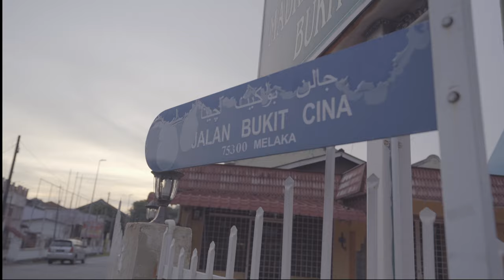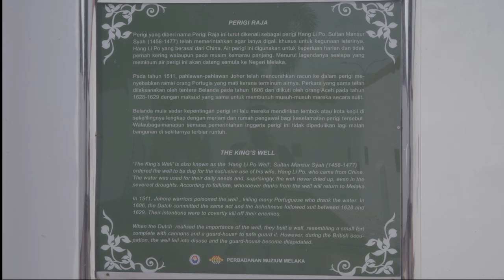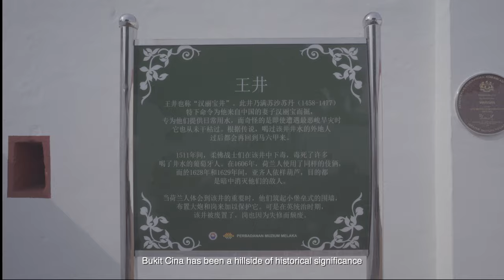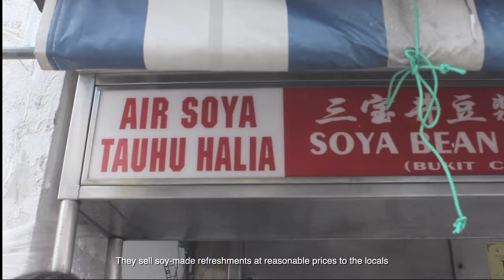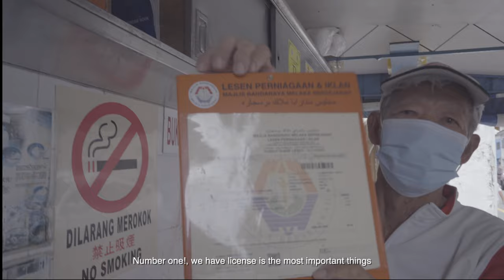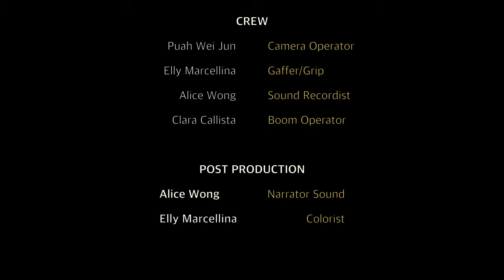THE KINSHIP OF HANG LI POH (DOCUMENTARY)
Malacca has become a beautiful city which attracts myriad tourists to its attractions and one of the iconic spots that marks the arrival of Malacca must be the HANG LI PO WELL, which is located at the foot of Bukit Cina, beside SAM PO KONG TEMPLE. It was believed in history that whoever drank a sip of water from the Hang Li Po well will definitely return to the land of Malacca time and once more. The Hang Li Po well used to be the main source of the water system in the town and today it has brought together people who have been living there for decades. Therefore, the region around the foot of Bukit Cina is named SAM PO JING (BUKIT CINA) by the locals. Throughout this documentary, we are going to explore some historical spots that have been established around SAM PO JING with the guidance of Mr,Yang, who has been living there for a lifetime.

Production Crew List:
@ Director - Puah Wei Jun
@ Producer - Eau Zhi Pei
@ Cinematographer - So Yen Chyi
@ Video Editor - Elly Marcellina
@ Lighting / Audio - Wong Sook Yen Alice & Jonas Clara Callista